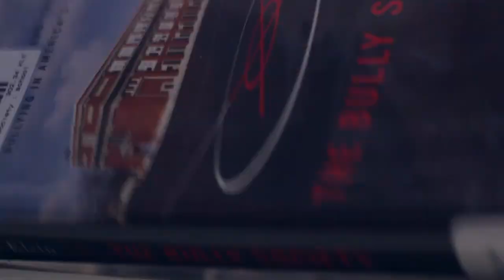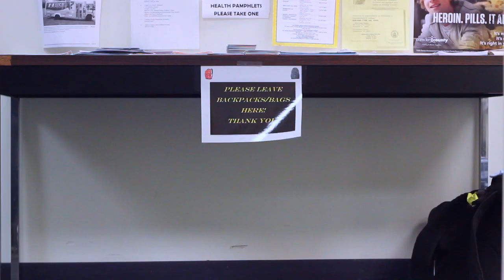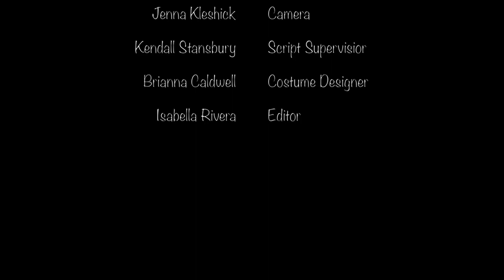Interchanged - Hammonton HS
3rd Place!
2019 Ten Day Film Challenge  (NJ)

Required Elements -
CHARACTER: Sam Wiley. Has an impeccable memory.
PROP: A child's toy (consider 5 & under as a guide).
LINE: "Is that the best you can do?"
TRADE IN GENRE: Fable
The OPTIONAL CINEMATIC TECHNIQUE:  Extreme Close Up